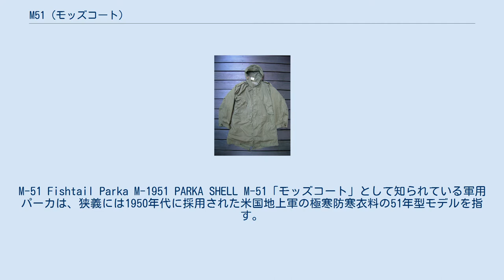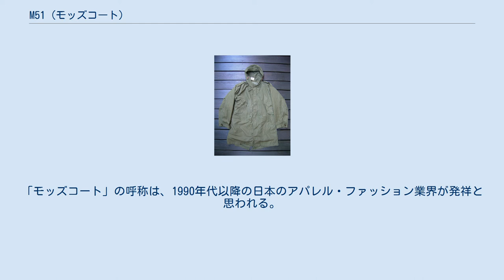M51 (モッズコート)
M-51 Fishtail Parka M-1951 PARKA SHELL M-51「モッズコート」として知られている軍用パーカは、狭義には1950年代に採用された米国地上軍の極寒防寒衣料の51年型モデルを指す。
朝鮮戦争でも着用された。
 米軍MIL規格mil-p-11013（1951年3月14日）により規定される名称は、「PARKA SHELL M-1951」となっている。
 いわゆる「フィールドジャケット」の上に羽織る「パーカ」として使用し、襟にはフードが縫い付けられ、フラップ付き大型ハンドポケットが両脇に設置されている。
両肩にはショルダーループ（ショルダーストラップやエポレットとも呼ぶ）がある。
 欧米においては一般的にモッズに愛用されたことから「モッズパーカ」あるいは燕尾状の裾の形状から「フィッシュテールパーカ」などと呼ばれている。
大量のサープラスがイギリスに渡ったのが、普及した理由の一つという説もある。
 現在では「モッズコート」という呼称が定着しているが、90年代までは「モッズパーカ」「シェルパーカ」などと呼ばれることが一般的であった。
「モッズコート」の呼称は、1990年代以降の日本のアパレル・ファッション業界が発祥と思われる。
国内における「モッズコート」の定義そのものに混乱が見られ、広義の「モッズコート」は、「ミリタリー風コート」とほぼ同義で使われていることがある。
 また、米軍衣料のM-51は「パーカ」のほかに「フィールドジャケット」、「トラウザース」なども存在し、このことが混乱に一層の拍車をかけている。